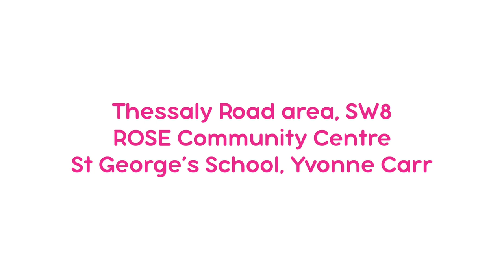Happy Streets Festival July 13, 2019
Celebrate the completed Thessaly Road Bridge with a family friendly day out.